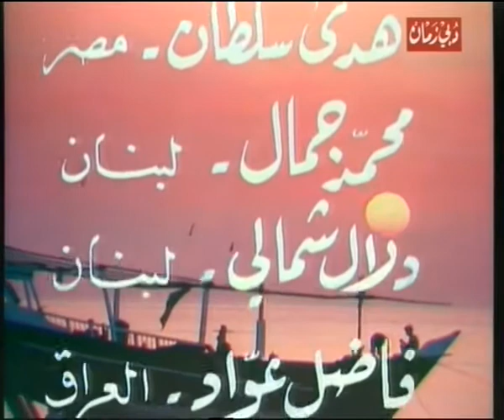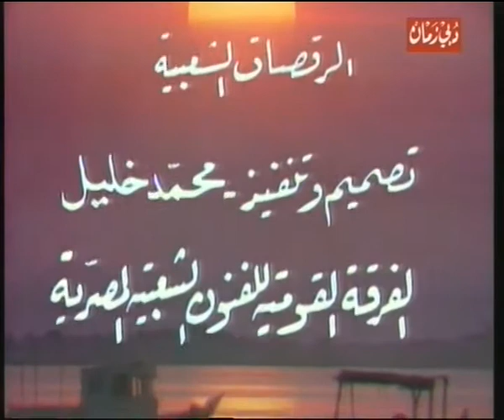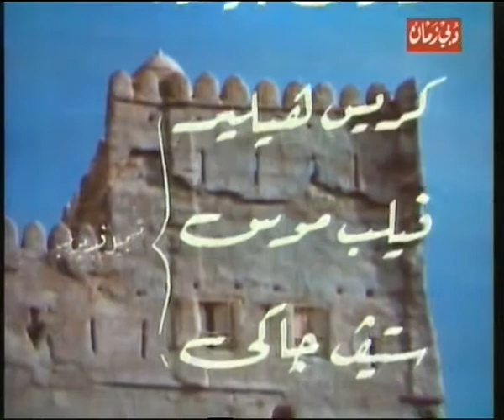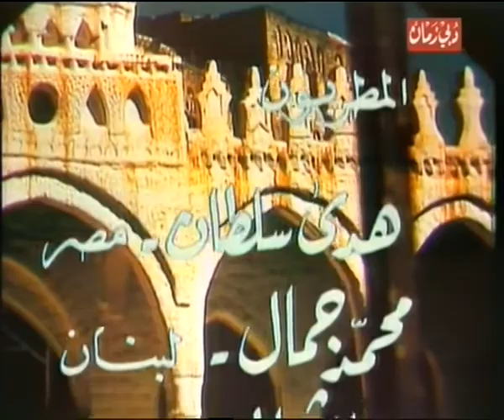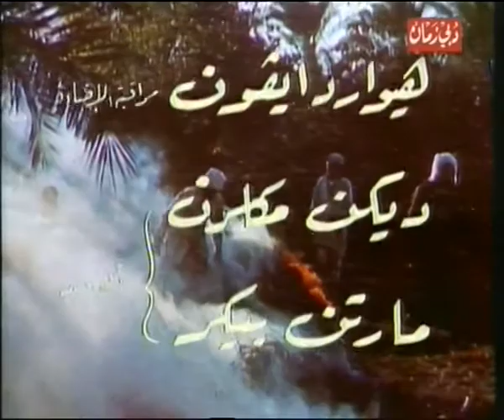مسلسل مقهى الالحان(الحلقة الثانية عشرة)